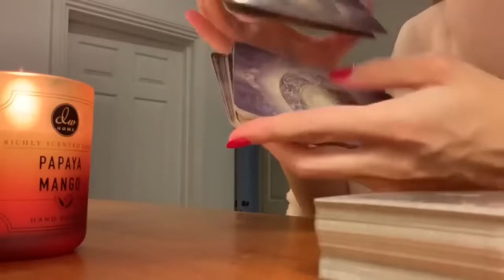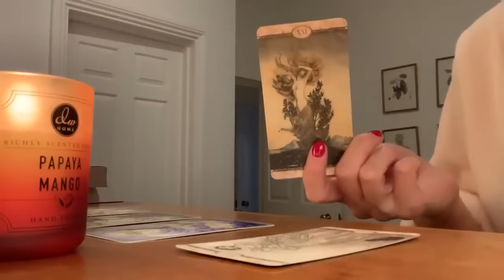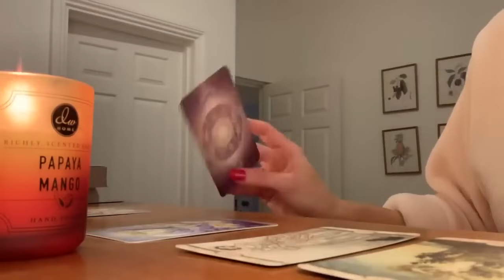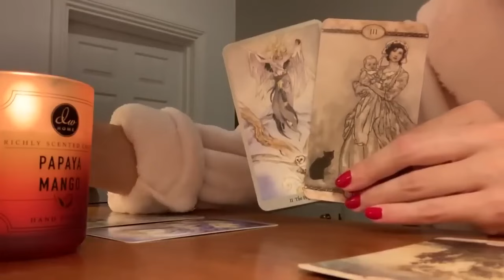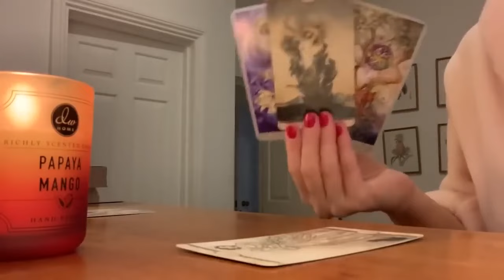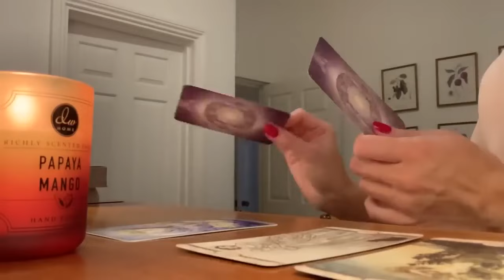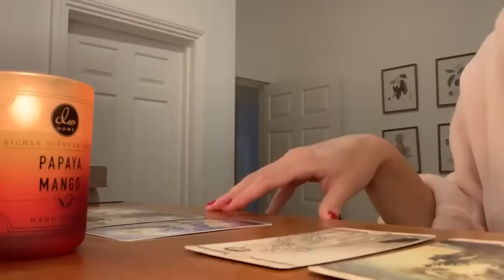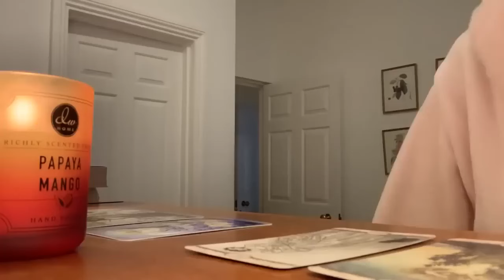AQUARIUS 💕 YOU'LL GET GOOSEBUMPS, MUST SEE THIS 😱5 NOVEMBER 2024 DAILY TAROT